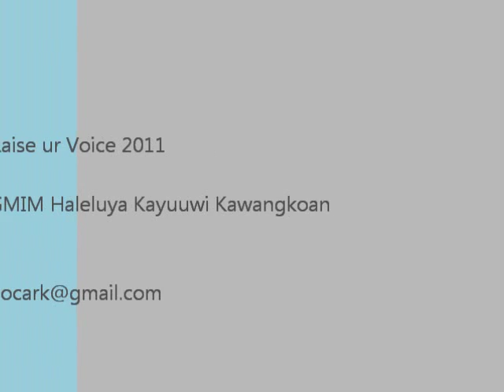Blue Choir Fak. Teknik Unsrat Manado - Sipatokaan arr. Joppy Sajow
Blue Choir Fakultas Teknik Universitas Sam Ratulangi Manado

conducted by. Mario J. Carundeng

(rekaman ini diambil waktu konser dalam rangka orientasi anggota baru)

Raise Ur Voice 2011
GMIM Haleluya Kayuuwi Kawangkoan